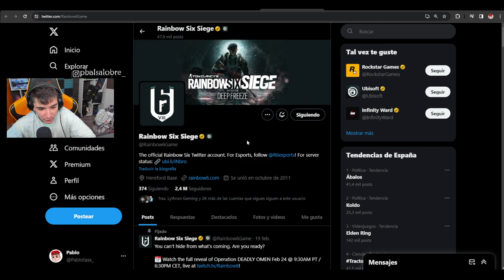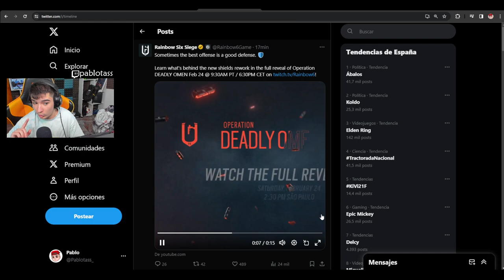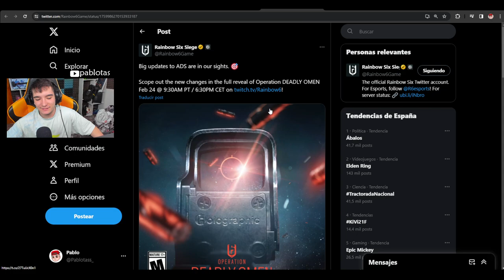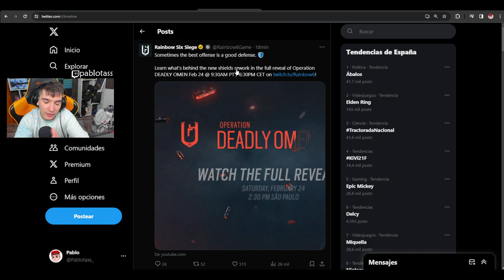👀LLEGAN los NUEVOS ESCUDOS A DEADLY OMEN ❓❓ | RAINBOW SIX SIEGE | Deep Freeze | Pablotas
⏩En este Gameplay de Rainbow six siege: 👀LLEGAN los NUEVOS ESCUDOS A DEADLY OMEN ❓❓
► ¡Sígueme!